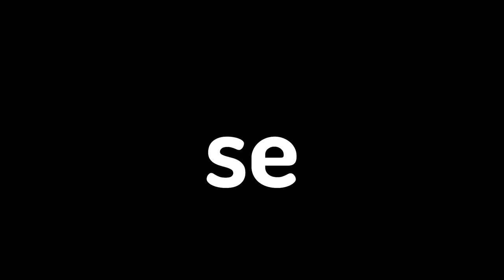Pensavam que Eu Fosse Noob, mas fiz surpresa!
Me fingi de NOOB e fiz uma TROLLAGEM!

👨‍👨‍👧 Participantes: @Dudaberud @problemsyt @Athosgamer

Valeeu!